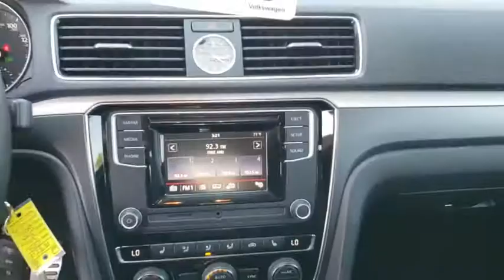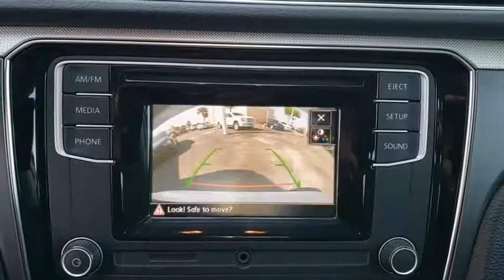2016 Volkswagen Passat Orlando, Sanford, Kissimme, Clermont, Winter Park, FL 5321P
Pure White Used 2016 Volkswagen Passat available in Orlando, Florida at Dave Maus VW North. Servicing the Sanford, Kissimme, Clermont, Winter Park, FL area.
2016 Volkswagen Passat 1.8T R-Line - Stock#: 5321P - VIN#: 1VWAT7A30GC062744